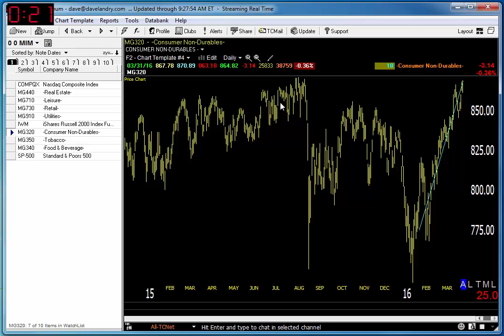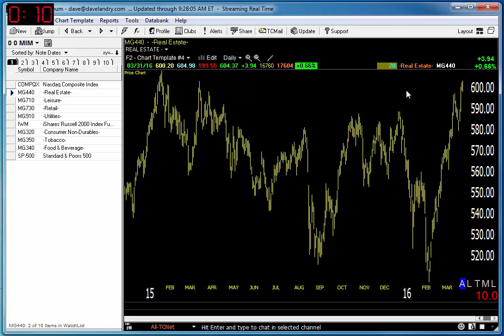04/01/16 Dave Landry's Market In A Minute